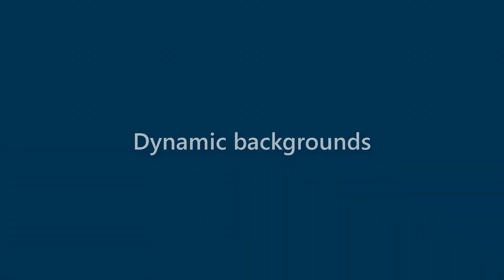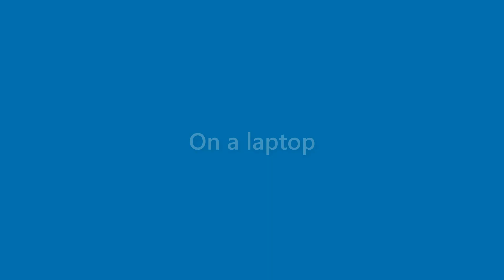Becky Lowery - appearance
Name Look - Becky Lowery - appearance. In this video we present "Becky Lowery" name look and feel in various scenarios.
This video will cover:
How does "Becky Lowery" look as a personal letterhead?
How does "Becky Lowery" look on a business card?
How does "Becky Lowery" look on a computer/laptop screen?
How does "Becky Lowery" look with different background colors?
How does "Becky Lowery" look with various fonts?